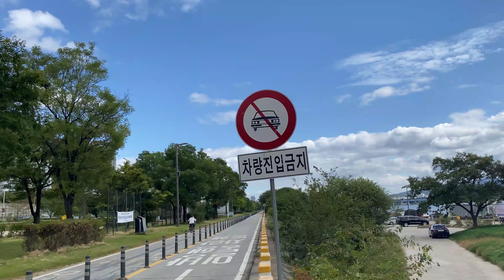[4K] Walk in Seoul Ichon Hangang Riverside Park under the blue autumn sky 한적해서 걷기 좋은 이촌한강공원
Today's Seoul Healing Walking Tour! Let's take a walk in Ichon Han River Park in Seoul! 오늘 서울의 힐링산책로는 이촌한강공원입니다.

[이촌한강공원]
이촌 한강공원은 한강대교변 노들섬을 포함한 강변 북단이 이촌 지구입니다. 둔치를 따라 유채꽃, 달맞이꽃, 갈대, 억새, 코스모스가 철 따라 조성되어 산책 코스로 유명합니다. 또한 자전거 도로가 잘 설비되어 있습니다. 인라인 스케이트나 조깅을 즐기는 시민들도 많이 눈에 띕니다. 이촌 지구는 빡빡한 도심에서는 맛보기 힘든 한적함을 느낄 수 있는 한강의 명소입니다.

[Ichon Hangang Riverside Park]
Ichon Han River Park is famous for its walking course with rape flowers, moonlight flowers, reeds, silver grasses, and cosmos along the Han River. Bicycle roads are also well-equipped. There are also many citizens who enjoy inline skating and jogging. Ichon Han River Park in Seoul is a popular spot on the Han River where you can feel the quietness that is hard to taste in the tight downtown area. The Ichon Han River Park shown in the video is a walkway between the Hangang Bridge and Dongjak Bridge.

[Seoul Traveler's Video Topics]
서울에 숨은 등산로 및 걷기 좋은 이색 산책로를 찾아갑니다.
In Seoul, there are many trails where you can enjoy hiking and taking a walk at any time in the city center. 'Seoul Traveler' usually takes a walking tour to find hidden hiking trails in Seoul. I hope you feel like you are taking a walk while watching this video.The path we walk every day will be a way to feel the beautiful nature in downtown Seoul. And if you tell me where you want to see Korea, I think it will help me make more contents.

[Public transport] 4호선 이촌역 4번 출구 도보 10분 / Walk 10 minutes from exit 4 of Ichon Station, Subway Line 4